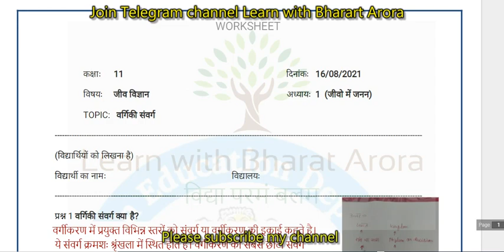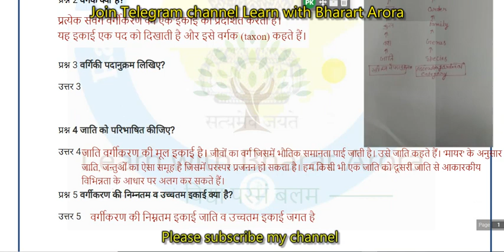Class 11 zoology Homework/Grahkarya 16/8/2021 | Smile 3.0 Homework | स्माइल कार्यक्रम-गृहकार्य